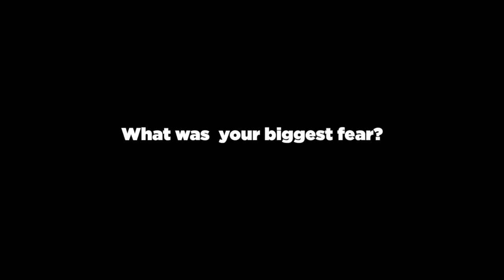How Dawn Found Her Soulmate (a case study)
If you'd like to experience similar results in your love life, reach out and let's talk about it